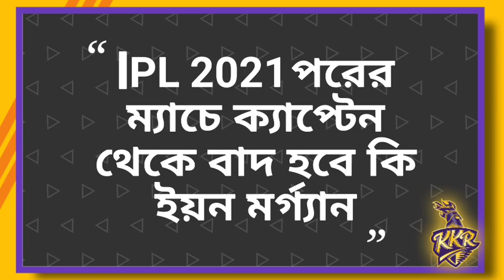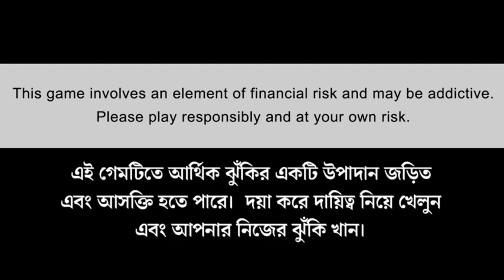KKR নতুন ক্যাপ্টেন দীনেশ কার্তিক! ইয়ন মর্গ্যান বাদ পরের ম্যাচে | IPL 2021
Win 5 Crore as 1st prize - Highest ever in fantasy cricket only @ My11Circle!! Make your team now

IPL 2021

IPL 2021 KKR captain change

IPL 2021 KKR Playoffs

Ipl 2021 shakib KKR